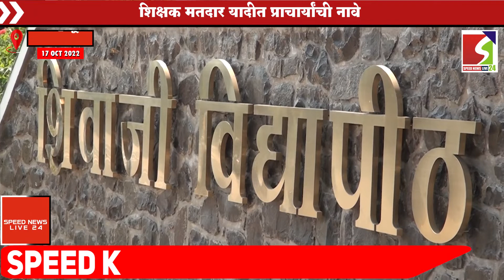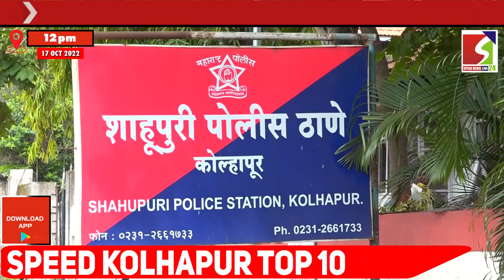SPEED KOLHAPUR TOP10 - 17 OCT 2022